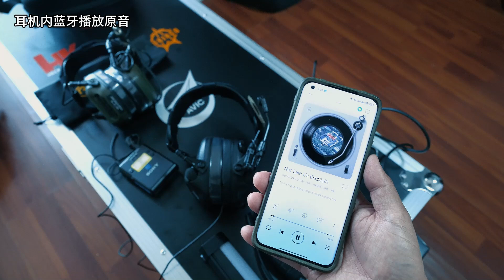【開箱測評】300元/700元和4000+元的戰術拾音降噪耳機怎麼選？全新耳魔Earmor M33拾音降噪+雙通+抗電磁干擾+藍牙戰術耳機來啦！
提到戰術耳機，國貨之光Earmor耳魔絕對是國產戰術耳機的佼佼者，它們多款產品M21/M32等都已經是射擊、競技甚至軍警單位的認可產品。BUT,今年他們推出了很多好產品，M300系列和今天我巨資購買的M33戰術耳機，它不僅具備全新升級的固件拾音降噪，還具備雙通迅能力，抗電磁干擾，防水，全新擬真耳音效果，而且還增加了藍牙功能，這點我非常喜歡！到底M33值不值得入手呢？我今天全方位跟大家測評分享.

精品節目推薦
电影深度解析：